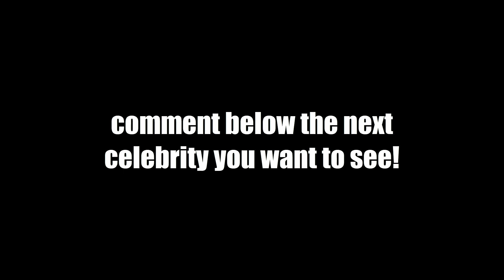GUESS THE KATRINA KAIF MOVIE BY ITS PICTURE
-Katrina Kaif Movies List Quiz Video 2021 HD Full Video

T-Series
YRF
Tips Official
Rajshiri
Eros Now
Shemaroo
Filmi Gaane
Venus Movies
Dharma Productions